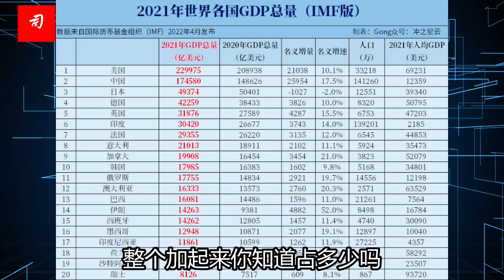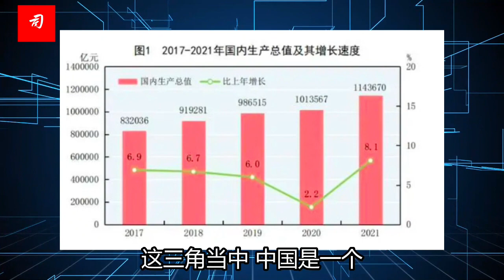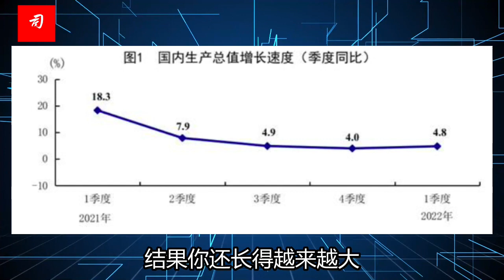司马南 | 刘元春：俄乌战争背景下的中美博弈